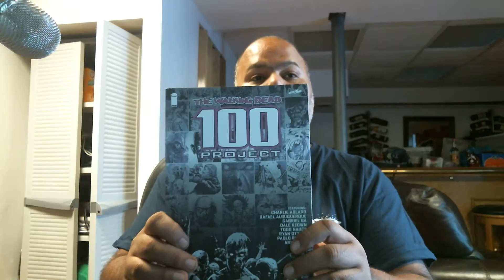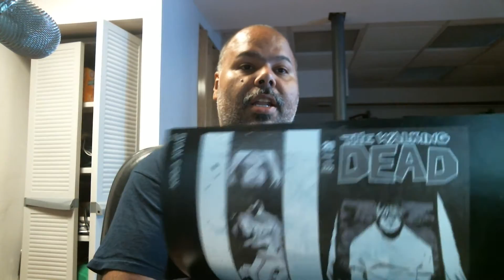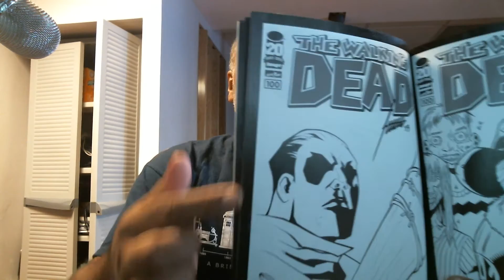Special Gift from a Friend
thanks to unholy pally